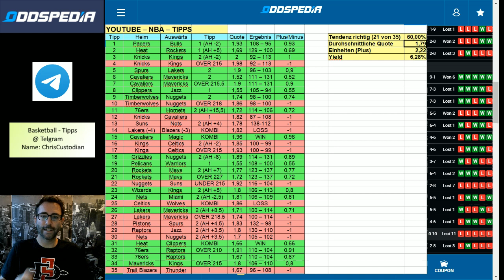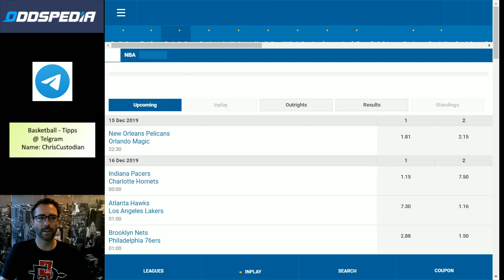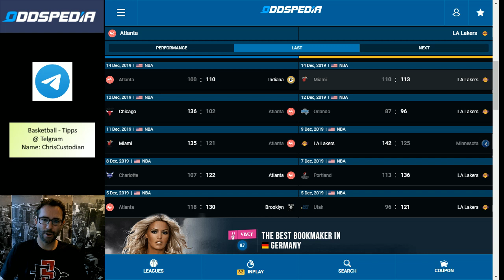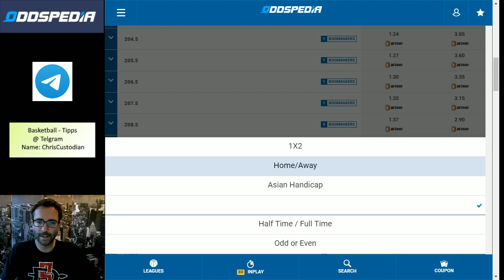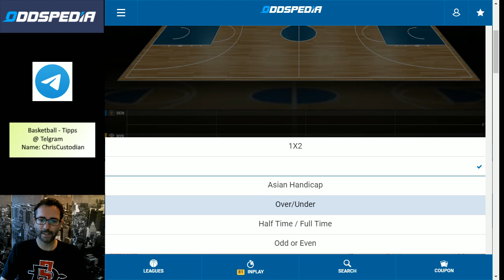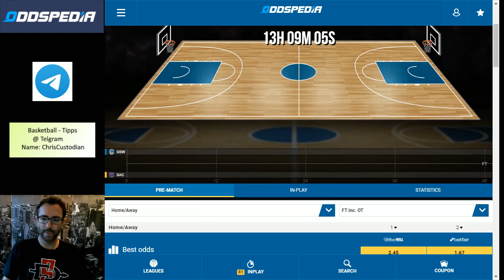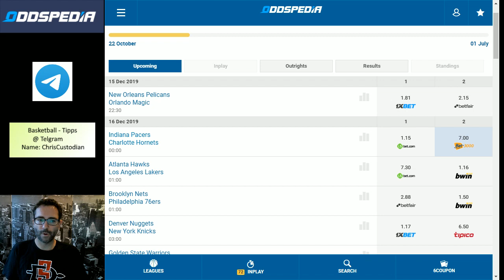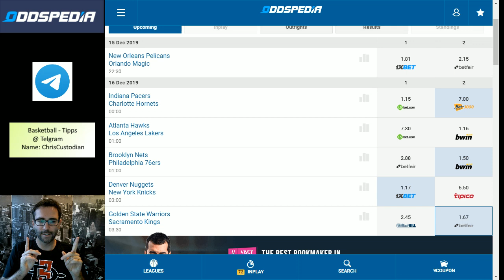NBA Tabelle, Vorschau & Tipps der Spiele vom 15.Dezember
NBA-Sonntag wieder mit dem "Top-Spiel" mit vielen Anführungszeichen: New Orleans vs Orlando...

die Quotenverteilung geht von recht einseitigen Partien aus. Aber auf der Seite schauen wir uns die einzelnen Spiele an... und vielleicht findet sich ja irgendwo eine gute Wette? Was sind eure Tipps & Ideen?